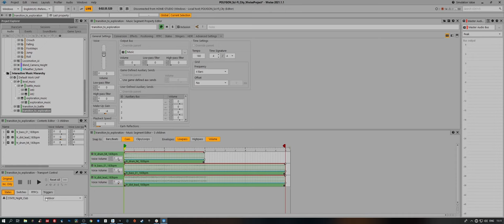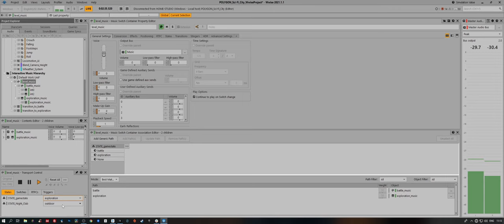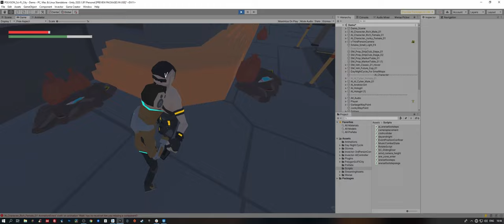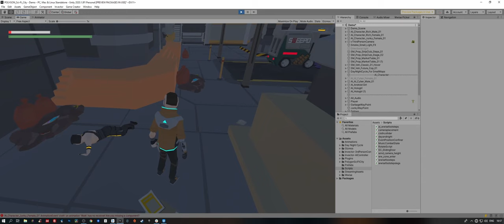IAM6 Задание 9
Немного сонный но записал:)

Таймкод:
00:00 - Проект Wwise;
03:20 - Работа параметров;
04:57 - Проект в Unity;